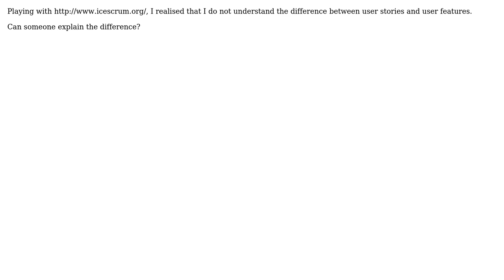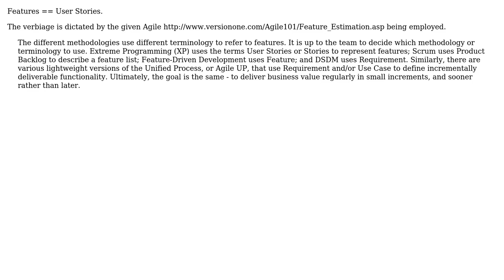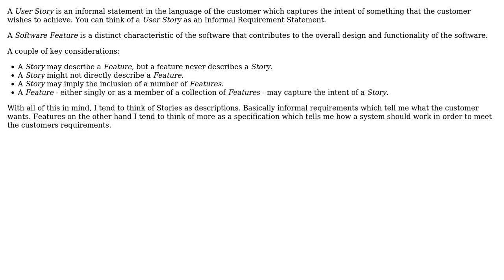What is the difference between user stories and features? (4 Solutions!!)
What is the difference between user stories and features?

With thanks & praise to God, and with thanks to the many people who have made this project possible! | Content (except music & images) licensed under CC BY-SA | Music | Images & others | With thanks to user S.Robins user sleske user Lunivore user B? user Aaron McIver and the Stack Exchange Network Trademarks are property of their respective owners. You are responsible for your own actions.